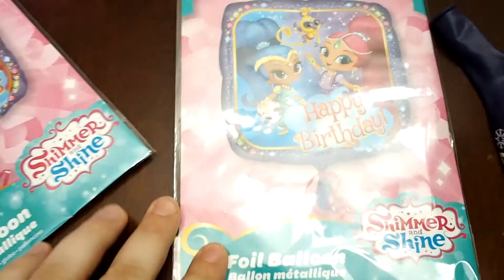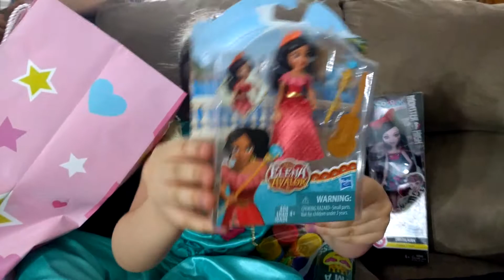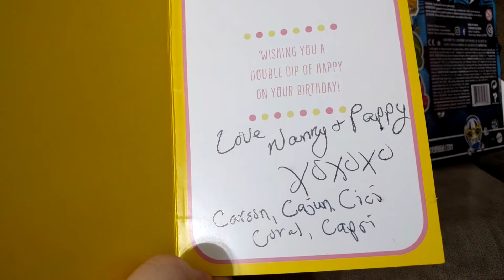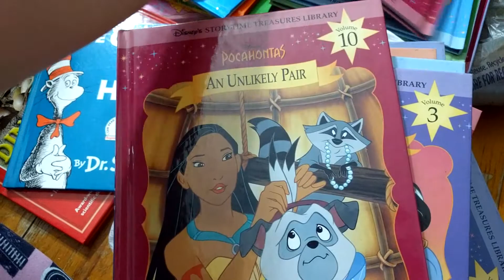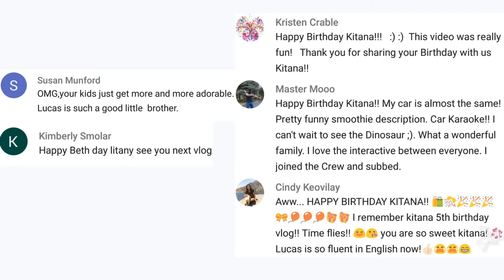Another beautiful year